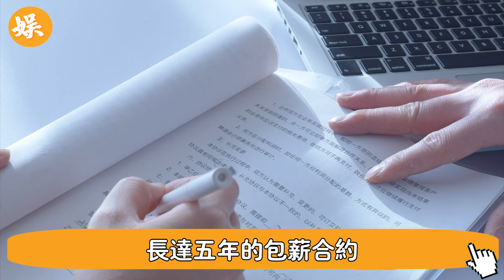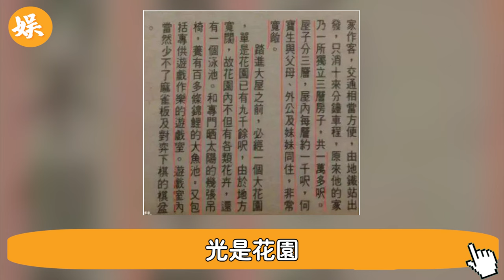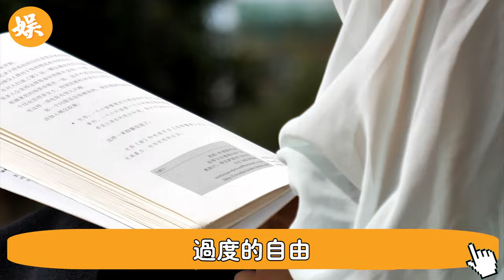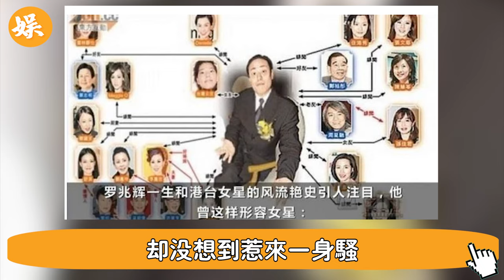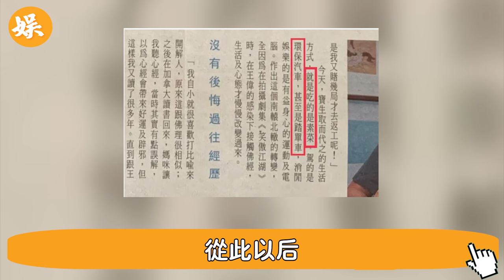天！ 師奶殺手何寶生出事了！ 異國絕望求救！ 情況完全超出控制，樊亦敏緊急出手還是沒來的及，多年前埋的雷終於炸了#辣評娛圈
56歲邵美琪！被渣男鄭伊健害了7年，倪震看不下去說出實情，我們全錯了＃鄭伊健＃辣評娛圈

2女1夫還不過癮，深夜偷吃釀成大禍！一代絕色美男57歲竟淪落如此地步